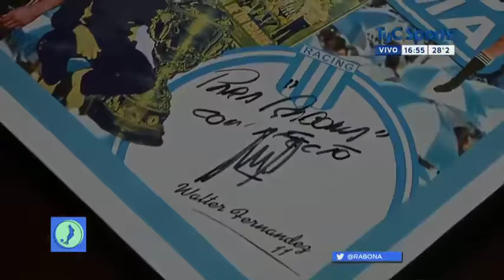Walter Fernández, de ídolo a cantante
¡No te pierdas el informe del programa ''De Rabona'' sobre Walter Fernández!